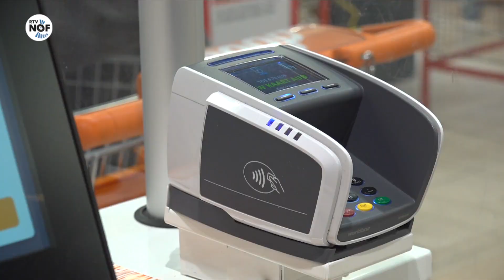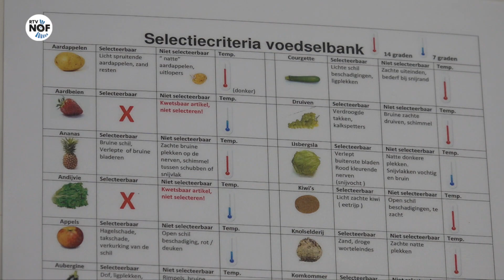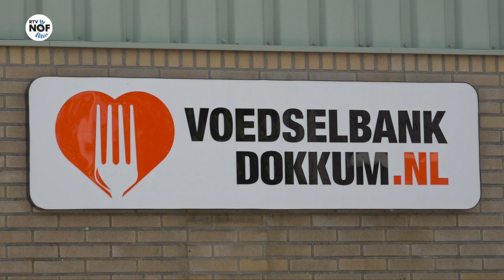Verwachte drukte bij voedselbanken blijft uit: "Stilte foar de stoarm"